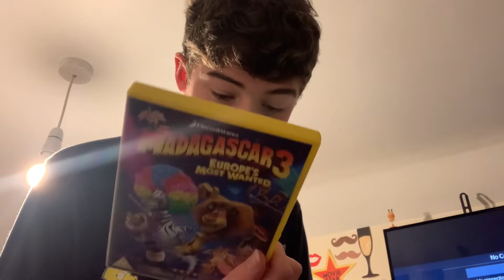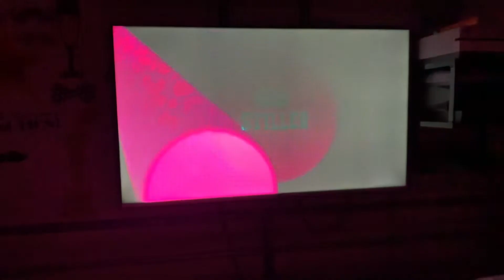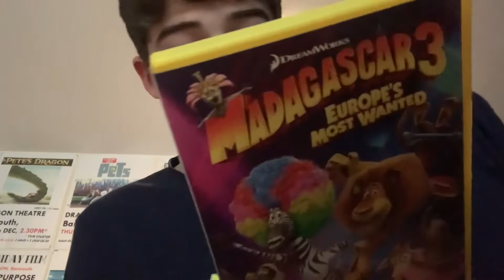Sabian’s Random Movie Reviews Ep26